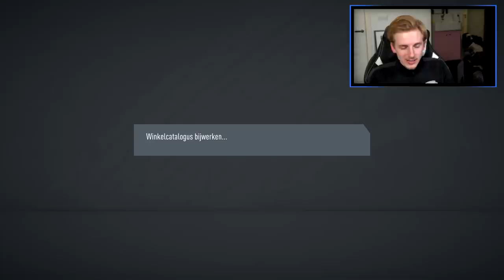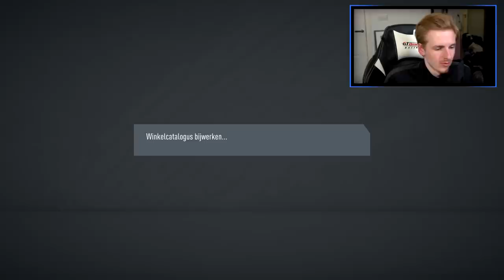DE PACK KONING SLAAT OPNIEUW TOE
Bedankt voor het kijken naar "DE PACK KONING SLAAT TOE'!

Hallo mensen!